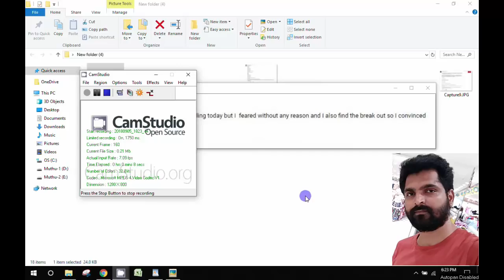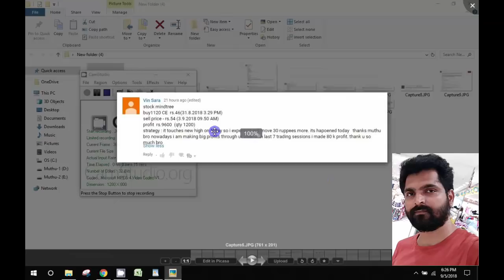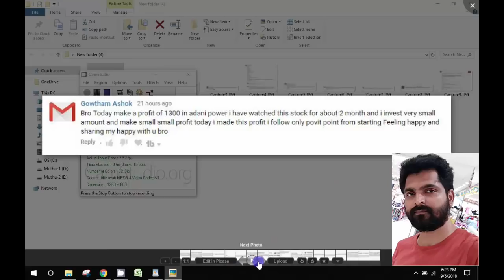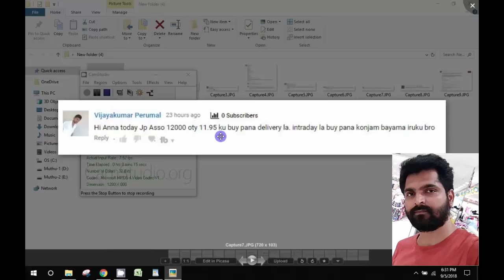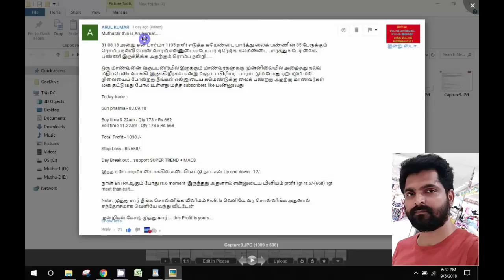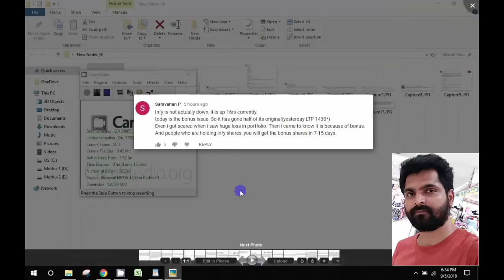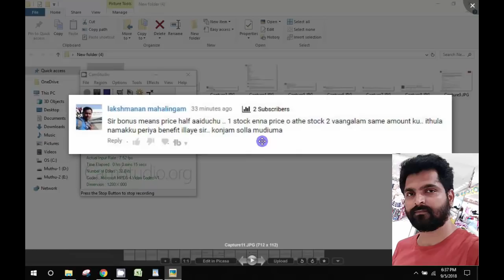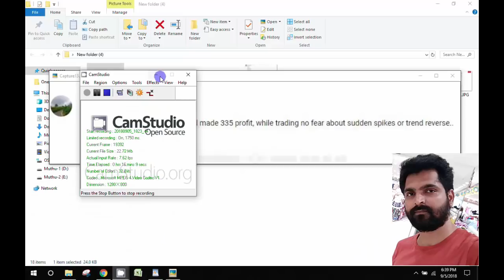Tamil Share Subscribers Comments and Stock Market doubts